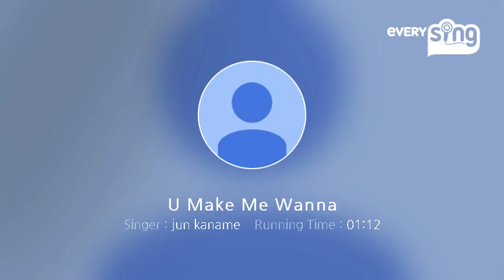[everysing] U Make Me Wanna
Singer : jun kaname
Title : U Make Me Wanna

everysing APPLICATION

▶ Features ◀